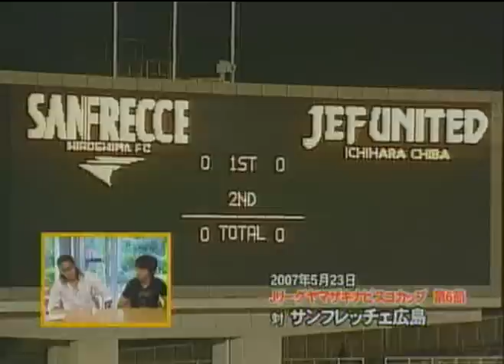2007/06/17 第15回 part2